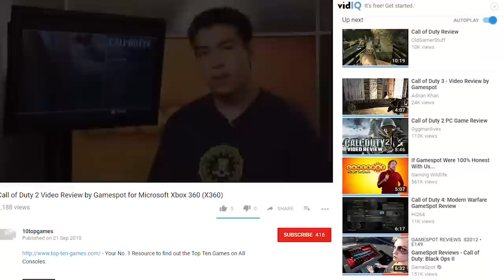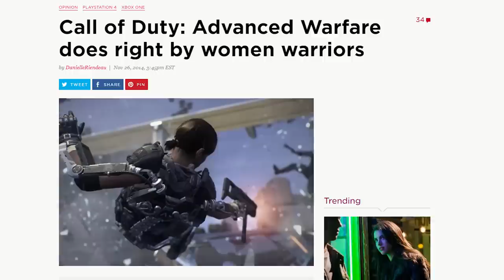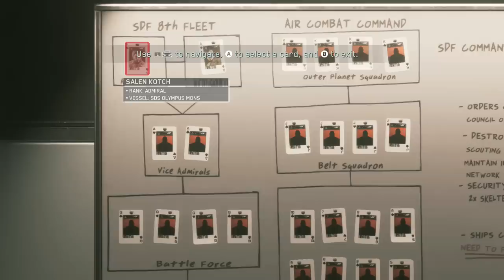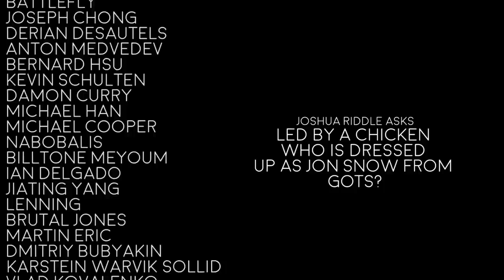So I've Finally Played... Call of Duty: Infinite Warfare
00:00 - Intro
07:03 - SPOILERS
11:04 - Multiplayer